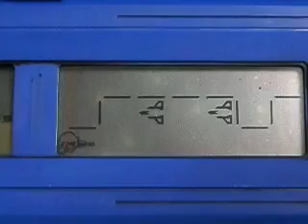Popy Space Cobra Professional